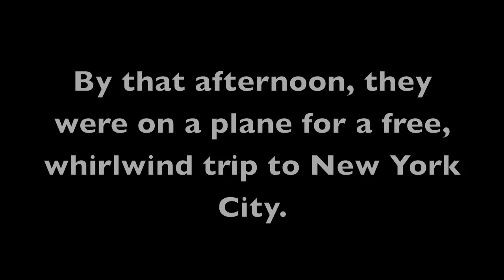HealthyWage at the Today Show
The Today Show produced a story on HealthyWage and how financial incentives encourage users to lose weight.  4 of HealthyWage's most successful participants were chosen to fly from across the country to New York City, where they enjoyed an all-expense whirlwind tour of the city and a chance to share their weight-loss story with the country.